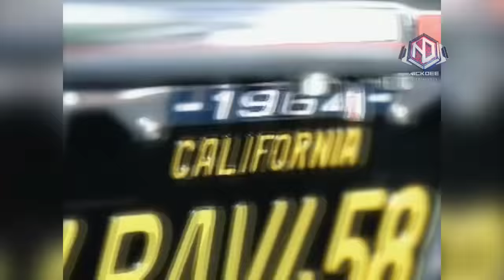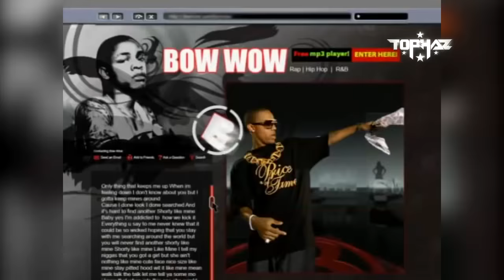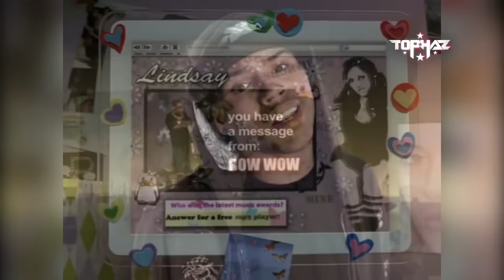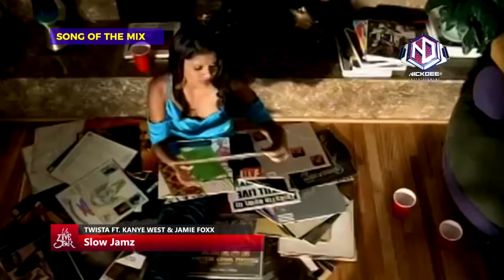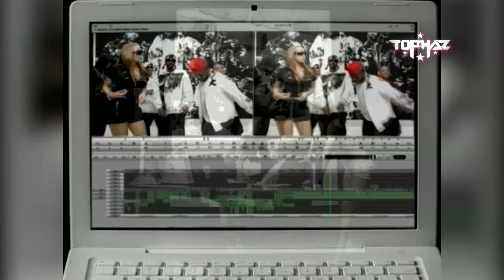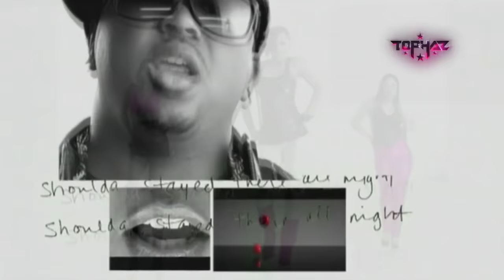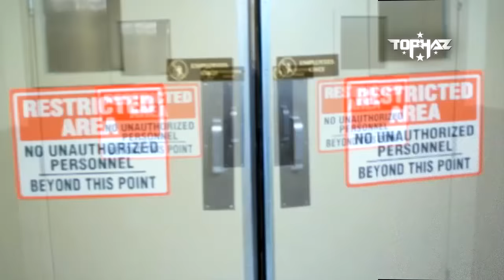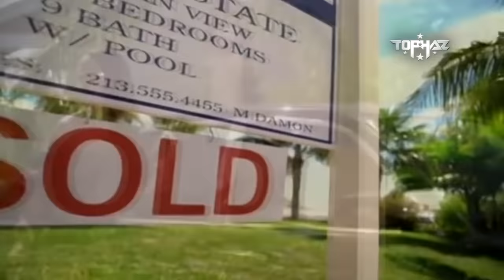DJ TOPHAZ - THUG LOVE MIXPERIENCE (2000s THROWBACK RNB HIPHOP VIDEO MIX)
Best of Rnb Hiphop hits majorly from the 2000s finessed by DJ Tophaz.🔥🔥🔥
Like | Share | Reminisce | Vibe